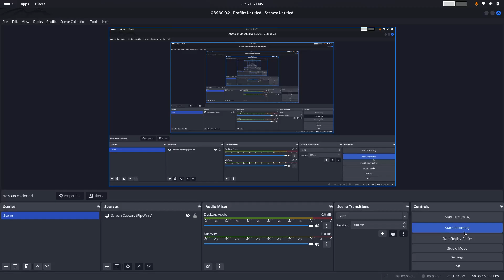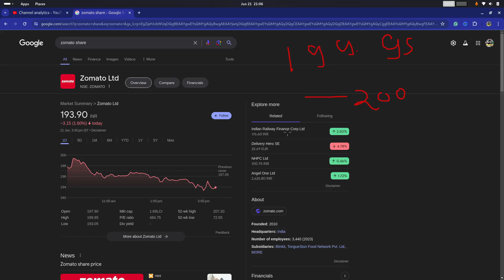zomato share news today | zomato share latest news today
1- We are not a Financial Advisor
2- This is only Educational video.
3- We are not responsible for any of your trades.
4- Your profits or loss are not our responsibility its on your own risk completely.
5- We simply share our views towards Market , So before taking trade consult your personal Financial Advisor.